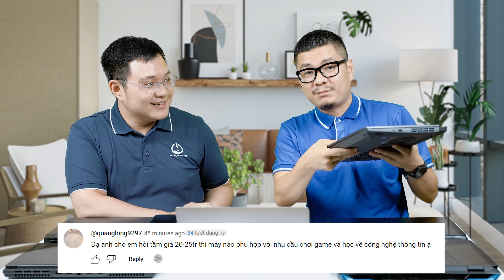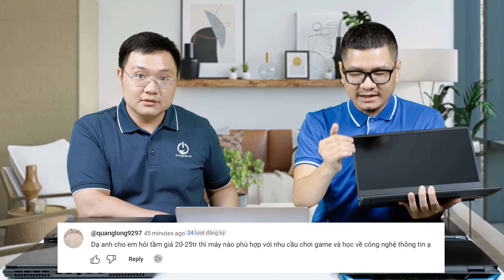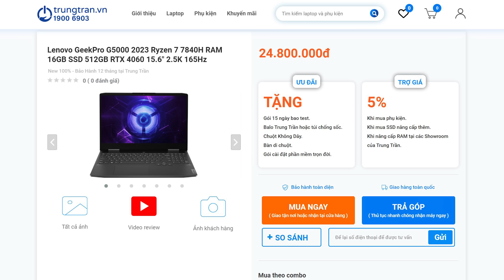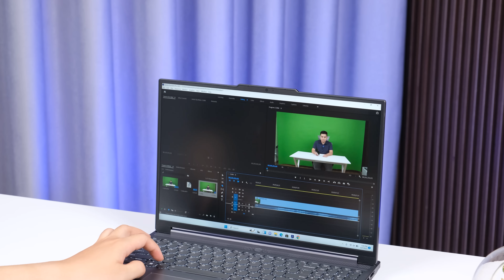Tư vấn Laptop 7: CẨN THẬN KHI MUA HÀNG TỪ XA !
"Các bạn có thể tham khảo các mã trong phần tư vấn trên ở các link sau: